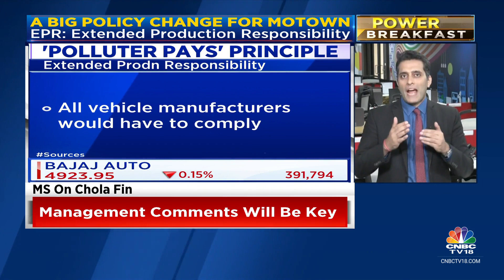Govt Working On New Policy To Apply 'Polluter Pays' Principle: Sources | CNBC TV18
Sources say the govt is working on a new policy to apply the 'Polluter Pays' principle to automakers in a bid to step up vehicle recycling. Parikshit Luthara tells us how this impacts the auto industry.

n18oc_business